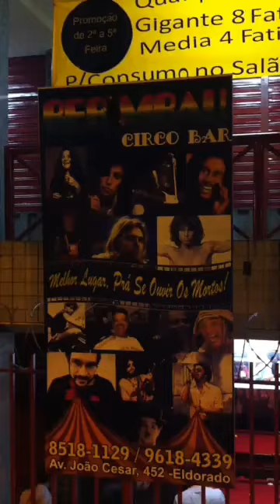Beethovinho apresentando o Park Music no Berimbal com Flávio Barreto...